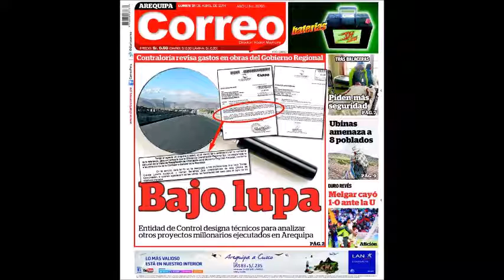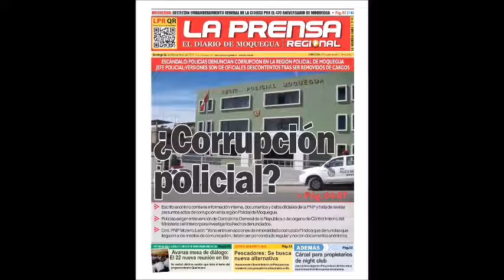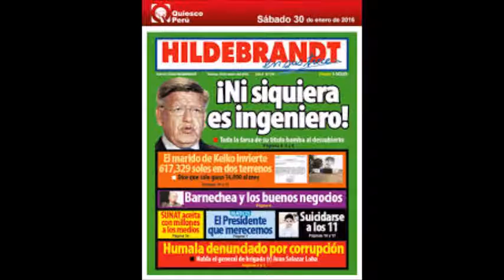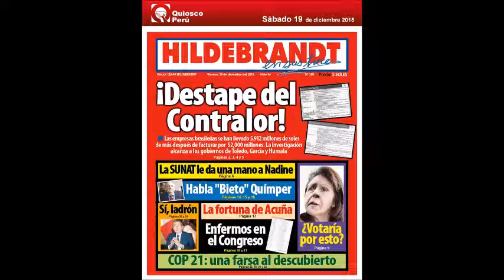BASTA, YA ¡¡¡¡ DE TANTA CORRUPCION EN MI PAIS.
ES HORA DE DECIRLE. ¡¡¡BASTA, YA ¡¡ A LA CORRUPCION.. SEA ESTA DEL GOBIERNO, REGION, MUNICIPIOS O POLICIAL... EN NUESTRO PAIS LA CORRUPCIOIN HUELE MAL POR DONDE SE LA MIRE... ES HORA DE PONERSE DE PIE Y DECIRLES. ¡¡¡BASTA , YA ¡¡¡.
VECINO, AMIGO, CIUDADANO... DEFIENDE EL FUTURO DE TUS HIJOS... ELLOS JUZGARAN TUS ACCIONES. NO VENDAS TU CONCIENCIA A CAMBIO DE LENTEJAS,
DILE NO A LA CORRUPCION. CUANDO LE DICEN NO¡¡¡ A LAS REELECCIONES.